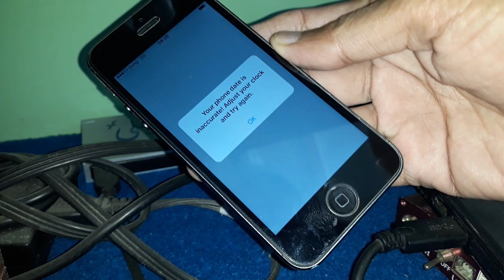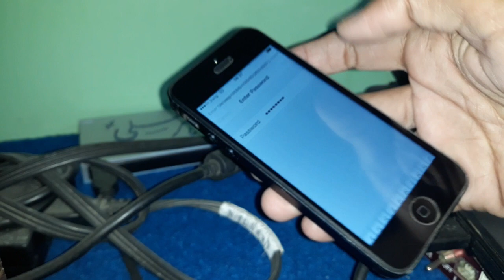How to fix your phone date is inaccurate adjust your clock and try again iphone error in whatsapp